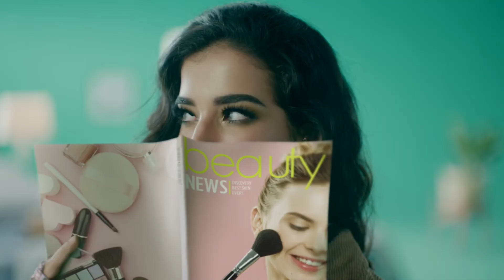GengKebut - Kebut Resolusi Ala Tasya Farasya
Tasya Farasya dan GENGKEBUT mau ngajak kamu kebut resolusi tahun ini sebelum terlambat! Cari inspirasi yang kamu perlukan di Tokopedia dan MulaiAjaDulu. Tasya udah kebut resolusinya, kamu kapan?